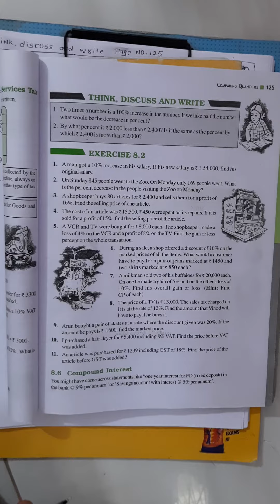Think, discuss and write page no. 125 Q2 / Chapter 8 / ncert / cbse